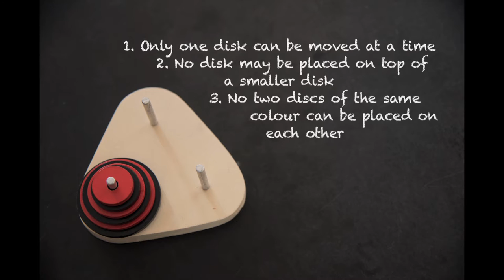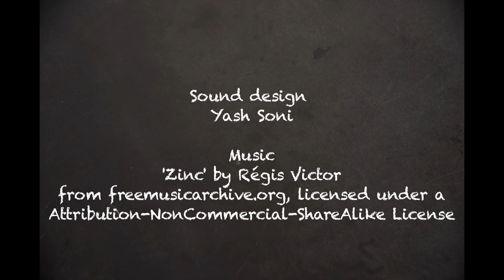The Tower of Hanoi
The 'Tower of Hanoi' is a mathematical game or puzzle. It consists of three rods, and a number of disks of different sizes which can slide onto any rod. The puzzle starts with the disks in a neat stack in ascending order of size on one rod, the smallest at the top, thus making a conical shape.The objective of the puzzle is to move the entire stack to another rod, keeping to the following simple rules:
1.  Only one disk can be moved at a time.
2.  Each move consists of taking the upper disk from one of the stacks and placing it on top of another stack i.e. a disk can only be moved if it is the uppermost disk on a stack.
3.  No disk may be placed on top of a smaller disk.
The puzzle was invented by the French mathematician Édouard Lucas in 1883. This video shows how the puzzle is solved in 63 moves by a player.